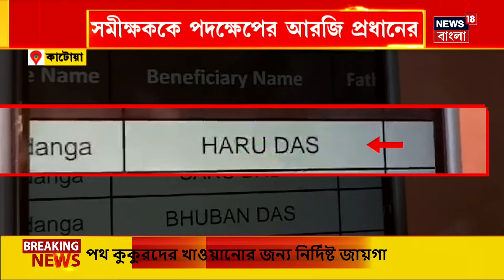Katwa News : Ketugramর গঙ্গাটিকুরিতে আবাস তালিকায় প্রধানের নাম! বিবেকের তাড়নায় আবেদন বলে দাবি নেতার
Katwa News : কেতুগ্রামের গঙ্গাটিকুরিতে আবাস তালিকায় প্রধানের নাম! আবাসে নামে বিবেকবান পঞ্চায়েত প্রধান! নিজের নাম বাদ দেওয়ার আবেদন প্রধানেরই! ব্লক প্রশাসনের দ্বারস্থ পেশায় টোটো চালক পঞ্চায়েত প্রধান পাকা বাড়ি থাকায় বিডিওকে চিঠি দিয়ে আবেদন নেতার ! বিবেকের তাড়নায় আবেদন বলে দাবি নেতার!

n18oc_south-bengal